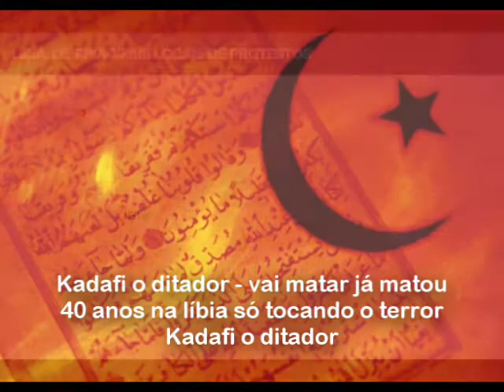embolada do kadafi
embolada do kadafi. embolada falando do conflito que tá acontencendo na líbia, onde a população tenta por pra fora o ditador kadafi. feita por franklin medeiros